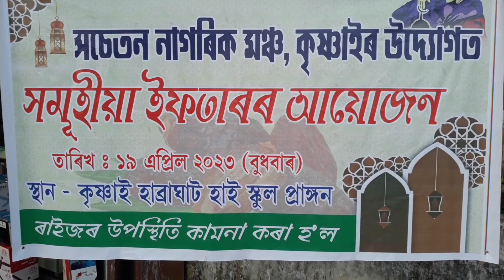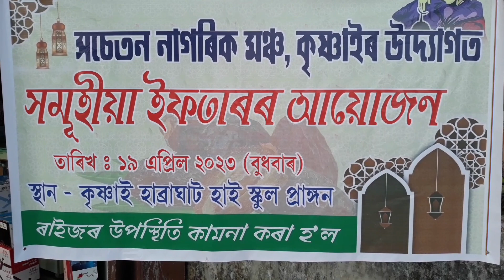Mass Iftar | Mass Iftar Sufrah | সমূহীয়া ইফতাৰ | কৃষ্ণাইত সমূহীয়া ইফতাৰ | ৰোজা খানা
Kandarpa's Nature & Culture is a youtube channel where you can find any type of natural and cultural videos and also you can see music videos.